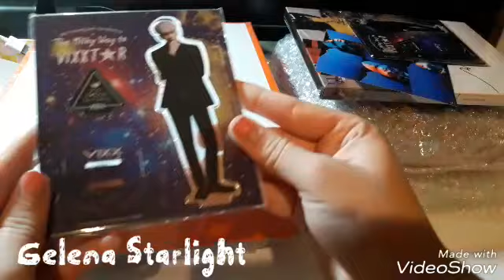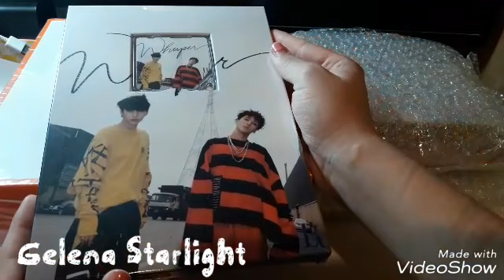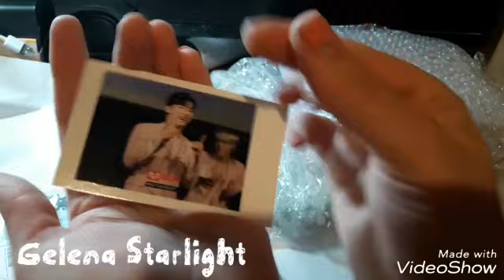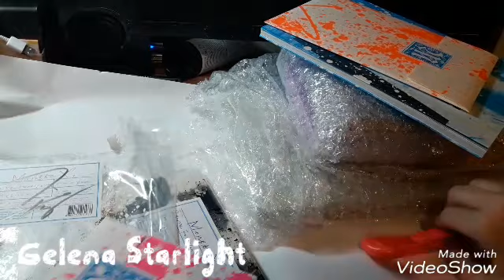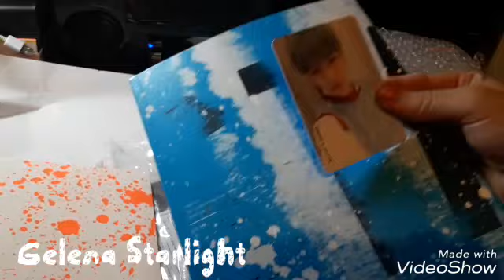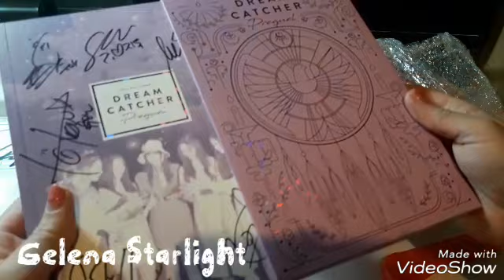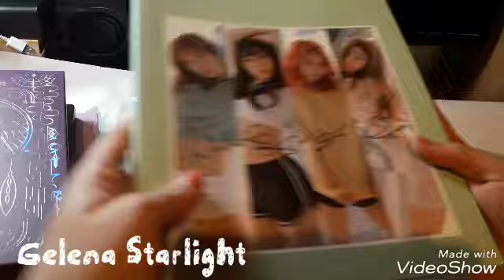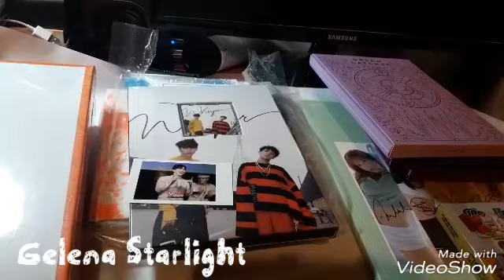KPOP HAUL / UNBOXING 88# ALBUMS, MERCH AND PHOTOCARDS [KPOPTOWN / MWAVESHOP/ BUYEE.JP]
In this haul;
Vixx cards, standee from buyee.jp
Vixx LR kinho, block b zico limited, gugudan ogu ogu pin.
Dreamcather both ver signed, n.flying and stellar sting

Gelena